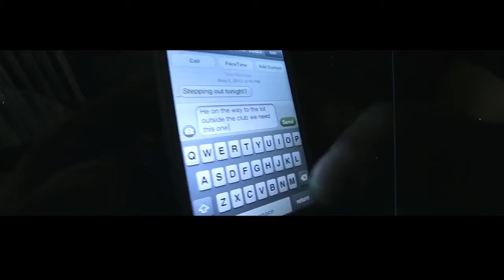"Made of Me"Jordon the Hustler Directed by Michael Alston HD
“Made of Me” Jordon the Hustler Directed by Michael Alston

Made of Me" written and performed by Jordon the Hustler
Directed by Michael Alston
Produced by Michael Alston
Description: Step into the shoes of a street hustler. Jordon raps of the struggle between life and death, and what a man has to do in order to survive. Getting out of the game, and escaping a life of crime is never easy. However, with a guardian angel on his shoulder Jordon attempts to do just that. This is a video you may have to watch a few times to recognize the subtle queues within the storyline.
All Production by Michael Alston